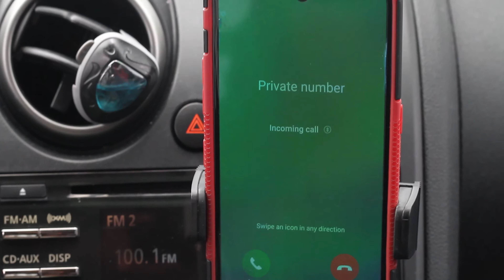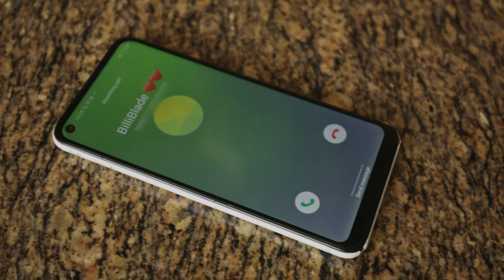Billiblade - No Pressure (Official Video)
Billiblade - No Pressure [Official Music Video]